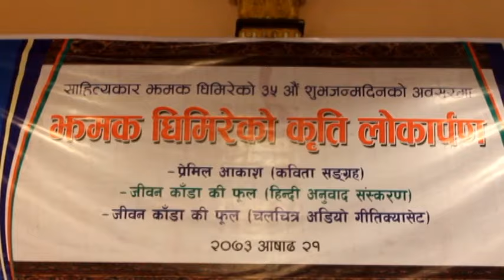झमक घिमिरेको पुस्तक विमोचन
Jhamak Ghimire Book Lunching program